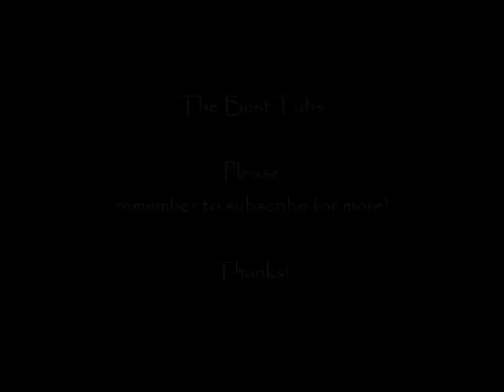Eric Gombart - Funk in Fingerstyle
Free tab (pdf).